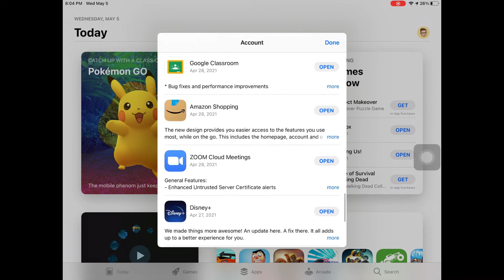Allow apps to request to track grayed out fix. iOS 14.5 & 14.5.1.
tagsios 14.5ios 14.5 featuresapp tracking transparencyIos 14.5 allow apps to request to trackIos 14.5 allow apps to request to track grayed outios 14.5.1Ios 14.5.1 allow apps to request to track ios 14.5 new featuresHow to fix allow apps to request to trackAllow apps to request to track fixIOS 14 glitchesios 14.5 changesios 14.5 reviewios 14.5 releasedios 14.5 performanceios 14.5 release dateios 14.5 battery lifeios 14.4 vs 14.5